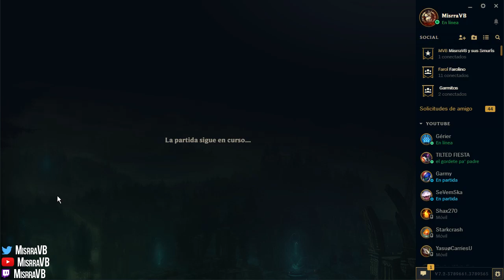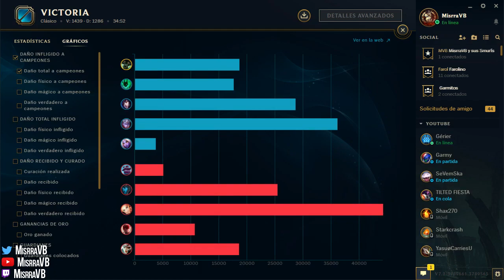¿EL NUEVO GRAN REY DE LA JUNGLA? - WARWICK JUNGLA